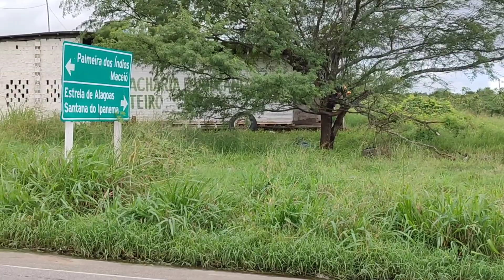Baixou o Preço dos Cavalos, pra vender na promoção, palmeira dos índios. Alagoas